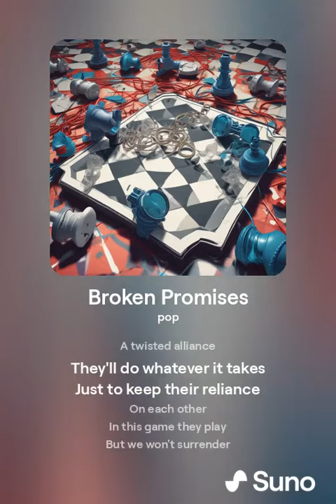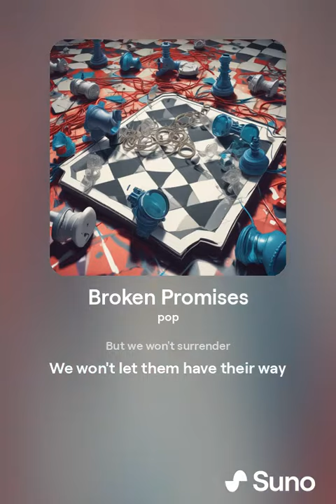Broken Promises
Song By Ai Aitaka

Lyrics:
[Verse]
Empty words
Full of lies
Tusk saying one thing
But his actions defy
Promises made
Shattered like glass
He's just playing politics
It's all a charade

Pulling the strings
Behind the scenes
Tusk thinks we're blind
But we know what it means
He's dancing with power
Thirsting for control
But we won't be fooled
We see through the loopholes

[Verse 2]
Kaczyński and Tusk
A twisted alliance
They'll do whatever it takes
Just to keep their reliance
On each other
In this game they play
But we won't surrender
We won't let them have their way